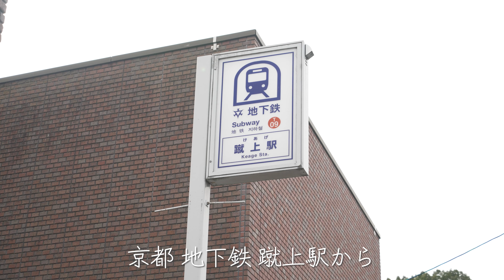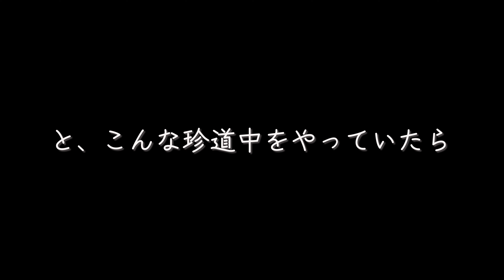【大文字山】初心者に優しいトレランシューズ 大文字山で試す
前回の大文字山の続きです。

いよいよ『牧ベン』公開！
さてさてさ〜て
お弁当の中身はどんなだーーー？

そしてこの度
オカン、初めてトレランシューズも購入いたしました🎉🎉🎉

軽〜〜い！！

今まではモンベル アルパインクルーザー800を使っていました
『ザ・登山靴！！』って感じのものからトレランシューズに履き替えたらもうスニーカー感覚ですね
もちろん、スニーカーとは違ってしっかりと目的別に設計されてますが
ちなさんもトレランシューズを検討中とのことで、私たちに牧さんが色々教えてくれました
あと、メリノウールの靴下の凄さも知りました笑

丹羽薫選手を帰ってからお調べさせて頂きました。こんなに世界の凄い大会に出られていたとは存じ上げなくて大変申し訳ない気持ちになりました。
丹羽選手がどれだけ凄いかわかる動画リンク貼っておきます

オカンが購入したトレランシューズ
topo / PURSUIT

SALEでゲットしたティートンたち

【参考サイズ】
オカン160cm 49kg

00:00 おーぷにんぐ
01:17 牧ベン
05:34 火床へ行ってみよ
06:21 インソールの話 part 2
07:25 牧さんの履いてたクツ臭わされる
08:40 インソールの話 part 3
10:24 トレラン会の有名選手に遭遇！！
10:53 下山からの葛切りの老舗へ
12:25 えんでぃんぐ

1人で子どもを育てることは簡単じゃないけれど
『好きなものを好きなときに好きなだけ！
　　　　　　　　　　　　　思い立ったら即行動！』
毎日感謝と笑顔でHappy〜♡♡♡